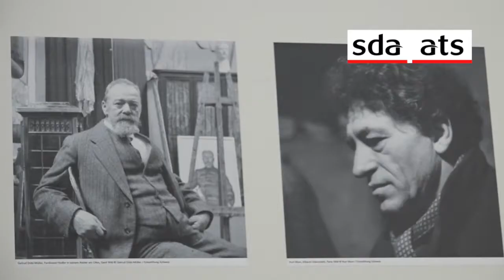Hodler trifft auf Giacometti - Ausstellung - Kunstmuseum Winterthur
Zum ersten Mal werden im Kunst Museum Winterthur die beiden grossen Schweizer Künstler Ferdinand Holder und Alberto Giacometti gemeinsam und im Dialog zueinander präsentiert. Dank der Gegenüberstellung mit dem "modernen" Giacometti wirken die Werke des alterwürdige Hodler in der Ausstellung aus Anlass zu seinem 100. Todestag erstaunlich frisch. (Video: Detlev Munz, Keystone_SDA)